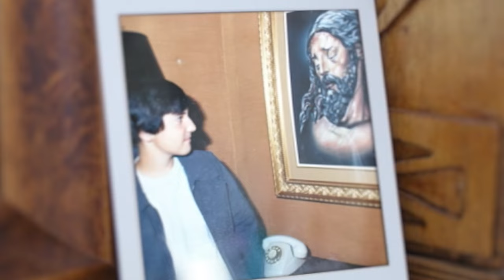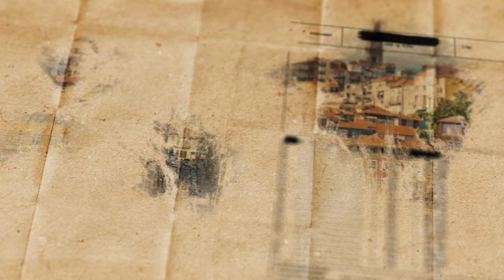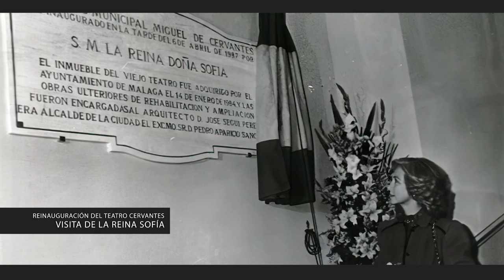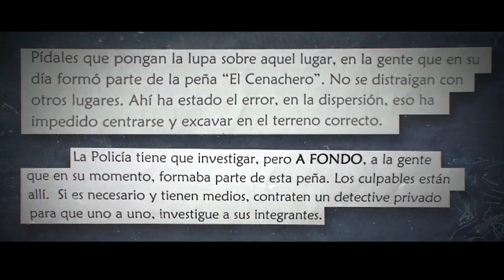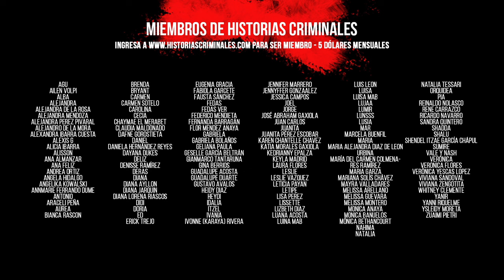Dibujó a un hombre antes de desaparecer y hasta la fecha nunca fue encontrado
Caso: David Guerrero Guevara
Ubicación: España
Año: 1987

Disfruta de videos exclusivos y del contenido normal sin comerciales ingresando a

Producción: Eli Estigarribia

¿Me quieres agregar al Whatsapp? Entra aquí y déjame un mensaje

También puedes escuchar en Spotify y todas las plataformas de podcast!